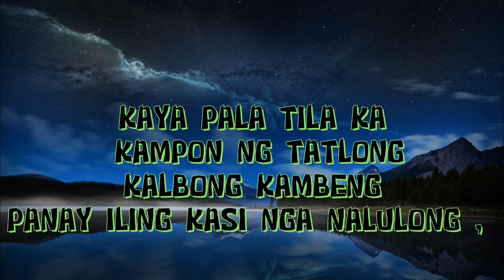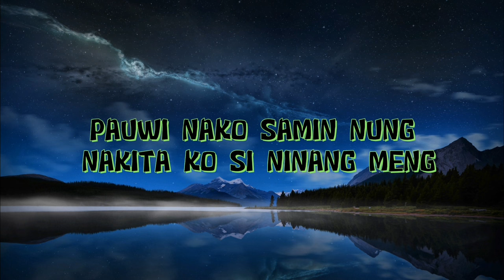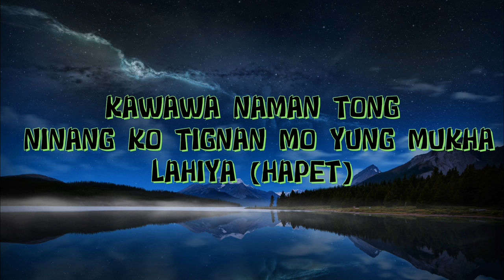Ninang Meng - Astma (Nang dang nam som) tagalog lyrics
Nang dang nam som Tagalog / filipino version
ninang meng - Astma lyrics

PABILI NA ,
ASAN NA BA ?
PATINGIN NA
ASAN NA BA ?

PABILI NA PATINGIN NA ASAN NABA AH ,
PATINGIN NA PABILI NA ASAN NABA AH ,
PATINGIN NA PABILI NA NASAN NABA AH ,
PATINGIN NA NASAN NABA ETO LANG ? GENGGENG

NINANG MENG KANA GETWELLSOON
MAY SAKIT KABA NINANG MENG
KAYA PALA TILA KA KAMPON NG TATLONG KALBONG KAMBENG
PANAY ILING KASI NGA NALULONG ,
KAMI TULOG IKAW LANG ANG GISING
KAWAWA NAMAN TONG NINANG KO TIGNAN MO YUNG MUKHA LAHIYA (HAPET)
MAYSAKIT KABA NINANG MENG
GETWELLSOON KANA NINANG MENG

WALAYA NANGUNGULIT PINAPALIT SAKIN HI SOCKS
HAYYEAH SINASANLA RELO WALANG SALAPI

PAUWI NAKO SAMIN NUNG NAKITA KO SI NINANG MENG
MUKHANG PIGSANG SUMINGAW NA MAY DIKYA AT MAY TINGTENG
CHECK KO MUNA KANYANG LIFE KUNG MAG HIHIRE NG OXYGEN
PINALIT KASI NG MANOK PERO MAS PINILI NYA KUTING

WALA KANA BANG MABUTINGTING
MAY DALADALA KAPANG GUNTING NAGSASANLA KA NG SINGSING (HAYYOOOP!)
NAUNA KAPA KAHIT HINDI KA NAMAN NIYAYAYA
TAPOS GUSTO MUPA NA IKAW LAMANG ANG SYANG MALAKAS TAMA

(NAUNA KAPA KAHIT HINDI KA NAMAN NIYAYAYA) (MAYPUPUPUPULIS SA KANTUWA)

BAKET? KONTITOWA
BAKET? KONTI NGA KASI
BAKET?
(MAYPUPUPUPULIS SA KANTUWA)
(MAYPUPUPUPULIS SA KANTUWA)